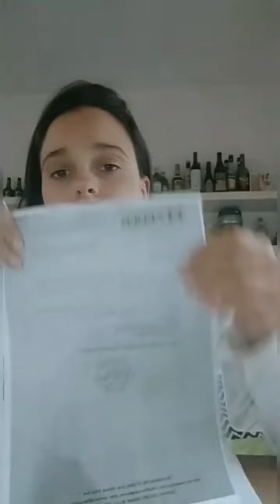Ella tiene 23 años y sufre epilepsia desde los 12 años y hace 2 que lucha con Iosper por un estudio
Ella es Abril Suárez Cantón, tiene 23 años y tiene epilepsia desde los 12 años con episodios de convulsiones a diario. Hace 2 años que lucha con Iosper por un estudio que sale $70.000
Ella es de Villaguay viviendo en Paraná por sus estudios de Licenciatura en Turismo.